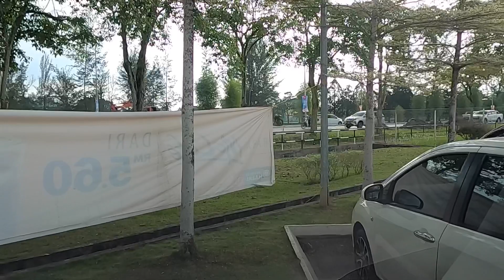Kuching - Saradise, Jalan Setia Raja, Tabuan Jaya